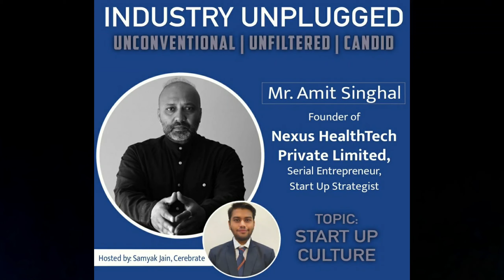Industry Unplugged Episode- 3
Cerebrate presents Industry Unplugged wherein we get Industry experts to give an honest opinion of the corporate world. We hope to get an unabashed and unplugged overview from these experts, an insider look that will help us in learning the tricks of the trade.

In conversation with Mr. Amit Singhal, founder of Nexus HealthTech. He is a serial entrepreneur and a startup mentor. He has 18 years of Corporate Experience across domains and held some key management positions. He's here to share his experiences and give you unfiltered and real advice.